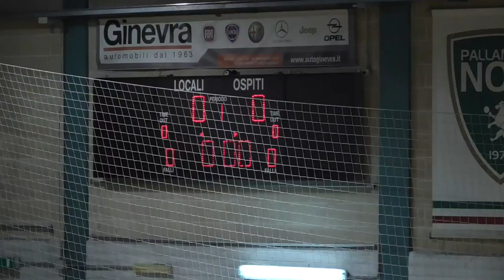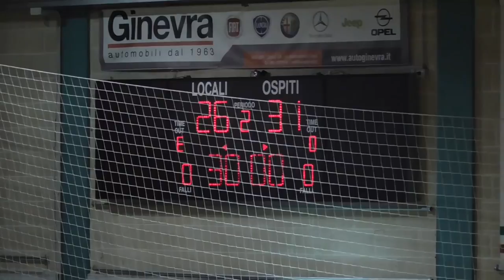Serie A1M [15^]: Noci - Conversano 26-31